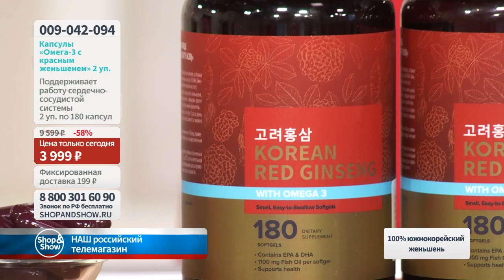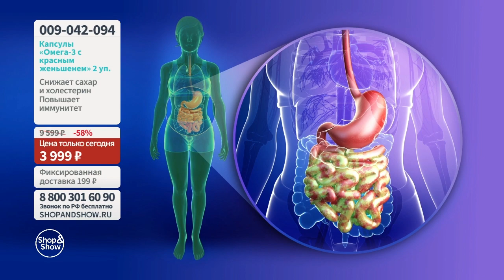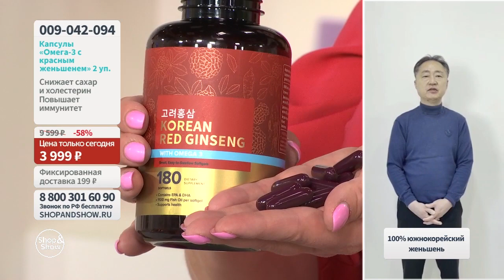Капсулы «Омега-3 с красным корейским женьшенем» (2 уп. по 180 капсул). Shop & Show (Здоровье)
[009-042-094] Капсулы «Омега-3 с красным корейским женьшенем» (2 уп. по 180 капсул) (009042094)

Давайте дружить ;)